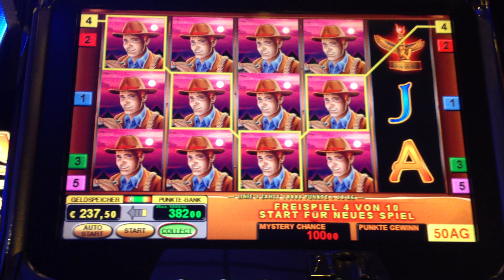Novoline Book of Ra 4 Forscher in den Spielen auf 1 €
Sehr gute AG´s Session. 1400 € habe ich abgedrückt.